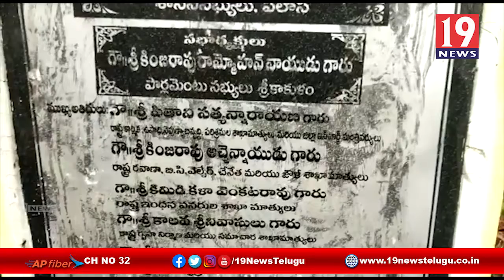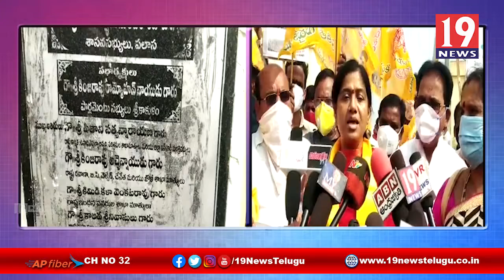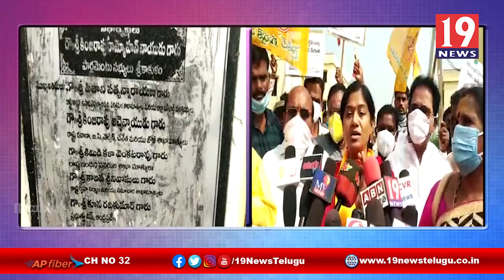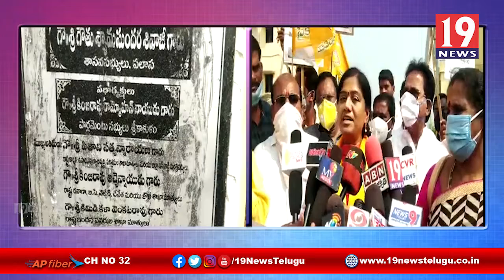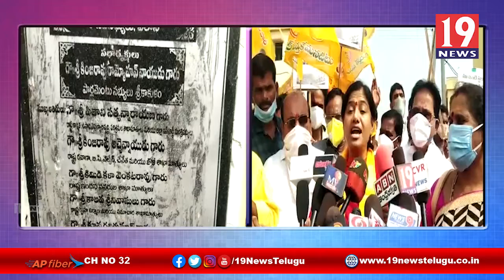నా ఇల్లు నా సొంతం కార్యక్రమంలో రాష్ట్ర టీడీపీ ప్రధాన కార్యదర్శి గౌతు శిరీష్ -శ్రీకాకుళం జిల్లా